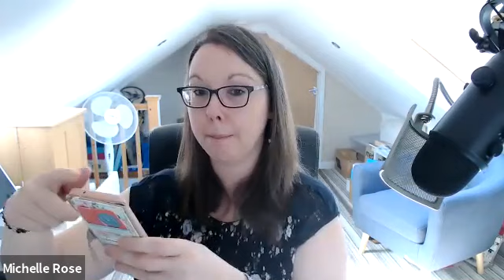"Five Marketing Mistakes Most Small Business Owners Make" with Michelle Rose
#2 - STOCK PHOTO MEMBERSHIP + CANVA TEMPLATES + TRAINING VIDEOS TO HELP YOU GROW AND SCALE YOUR BUSINESS